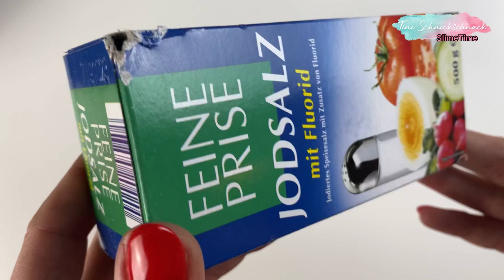SlimeTini: Cola-Slime-Experiment! 😱 Mit Natron, TicTac‘s und Speisesalz! 🤔 Geht das!?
Schaut mal, so easy geht Cola-Slime! 😃💚
Schaut euch gerne auch meine anderen Videos an!

💠Buchempfehlung! Squishy, Schleim & Knete:

*❤️  Unterstützt mich ganz einfach, ohne ein Nachteil für euch. Über folgende Links von Amazon und MyToys erhalte ich eine Provision, die ich wieder in weitere Projekte investieren kann. :)